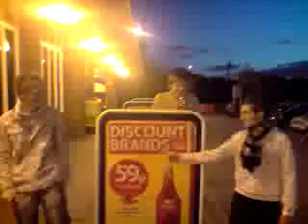Brownhills Tesco Sauce Ad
Alex Sam Tom and Mikey present the best product on the shelves. Cheap and cheerful Red sauce!